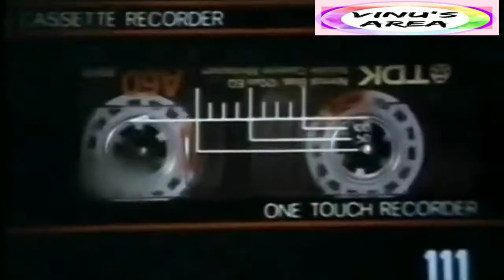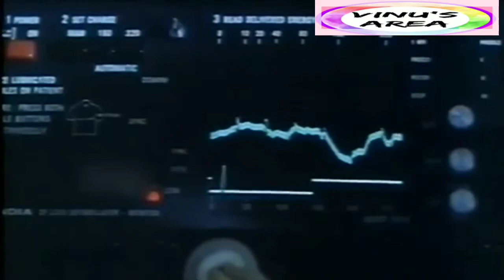Mutholathinkal thumbi vaa | journalist malayalam movie |1993 | siddique,sharanya ponvannan, sithara